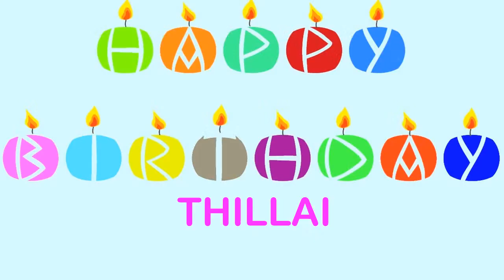Thillai Wishes & Mensajes - Happy Birthday